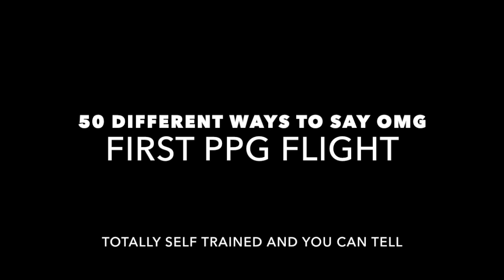Vlog #8...MY FIRST FLIGHT AND 50 WAYS TO SAY OMG !!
The culmination of over a year of self training. I really enjoyed my first flight, but my wife didn't!